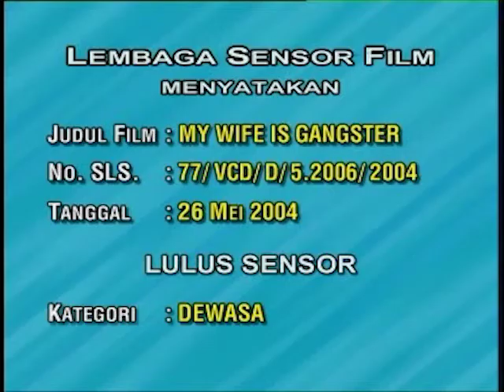Opening to My Wife is a Gangster (2001) 2004 VCD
The opening is as follows:

The Legend of Suriyothai (2001) trailer
Dead End (2003) trailer
Disc info screen
First few seconds of the opening credits